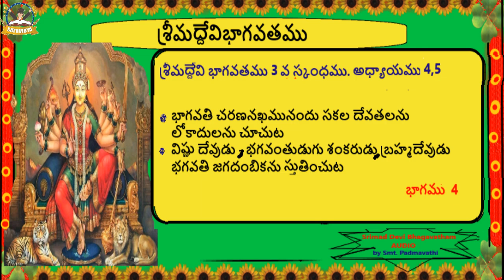3.4 శ్రీమద్దేవిభాగవతము|Srimad Devi Bagavatham |శ్రీమద్దేవి భాగవతము 3వ స్కంధము అధ్యాయము 4-5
శ్రీమద్దేవి భాగవతము 3వ స్కంధము 4-5 అధ్యాయాలు భాగము 4

ఈ 4-5 అధ్యాయాలలో
భాగవతి చరణనఖమునందు సకల దేవతలను = లోకాదులను చూచుట
విష్ణు దేవుడు - భగవంతుడుగు శంకరుడు బ్రహ్మదేవుడు భగవతి జగదంబికను స్తుతించుట

సంక్షిప్త
శ్రీ మద్దేవి భాగవతము
హిందీ మూలము
హనుమాన్ ప్రసాద్ పోద్దార్
చిమ్మన్ లాల్ గోస్వామి
తెలుగు అనువాదము
గుండ్లూరు నారాయణ
గీతా ప్రెస్
గోరఖ్ పూర్ – ఉత్తరప్రదేశ్_273005